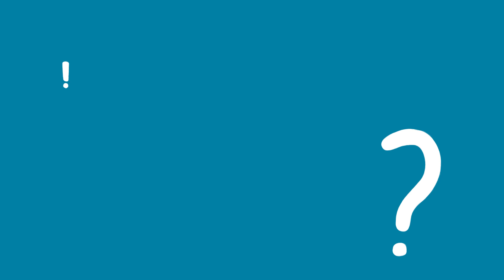​How does Roadmap avoid topic fatigue? - Hugh Dellar